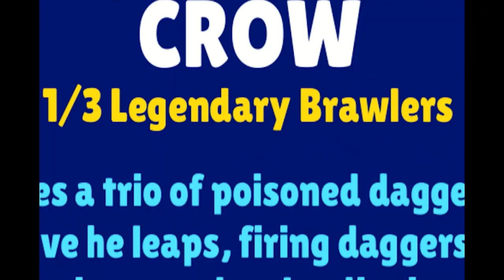Brawl Stars Theme Song (Sung by Brawlers)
How the Music Sounds if it was sung by Brawlers